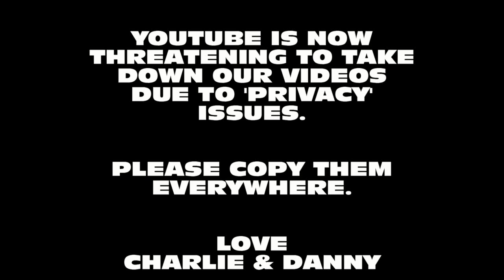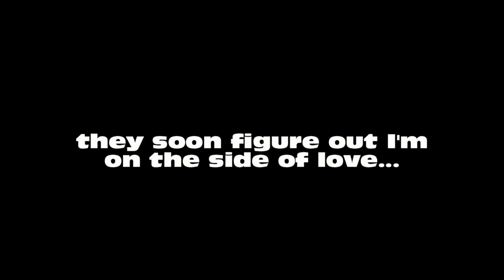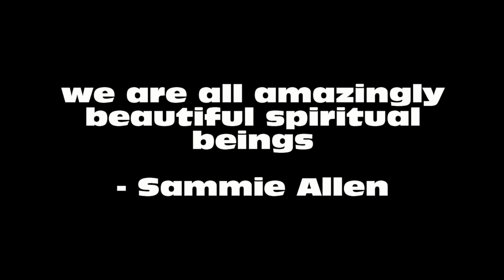Humanity's Defiance - Disarm DSEi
Like most of the others, I was a seeker, a mover, a malcontent, and at times a stupid hell-raiser. I was never idle long enough to do much thinking, but I felt somehow that my instincts were right. I shared a vagrant optimism that some of us were making real progress, that we had taken an honest road, and that the best of us would inevitably make it over the top. At the same time, I shared a dark suspicion that the life we were leading was a lost cause, that we were all actors, kidding ourselves along on a senseless odyssey. It was the tension between these two poles - a restless idealism on one hand and a sense of impending doom on the other - that kept me going.

- Hunter S Thompson  (The Rum Diaries)